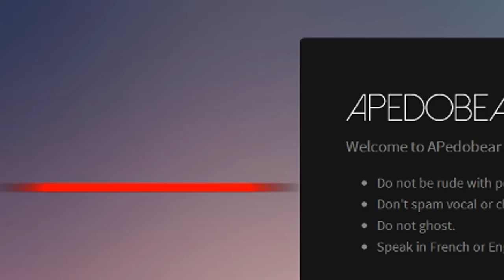АЗ СЪМ ПЕДО!